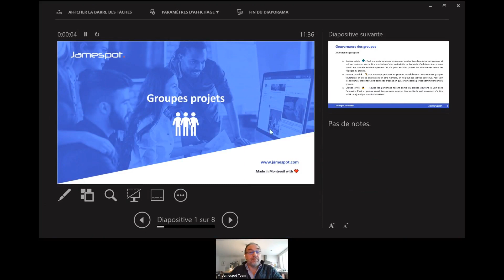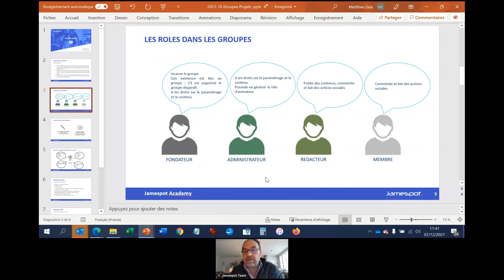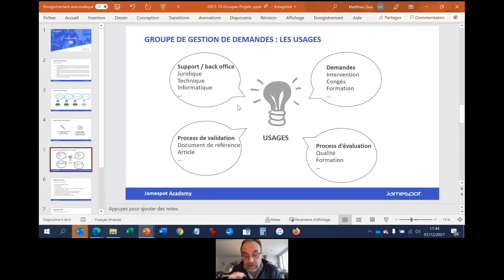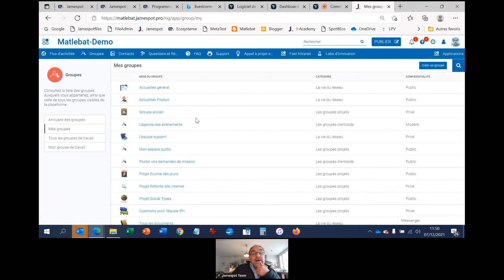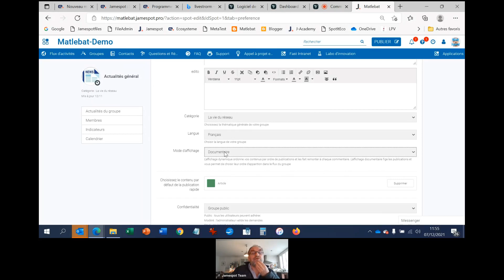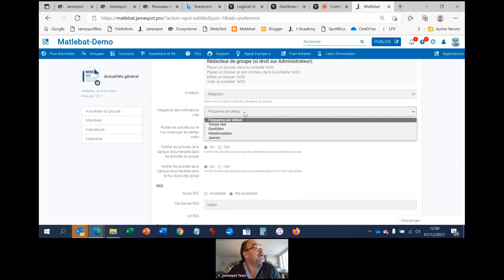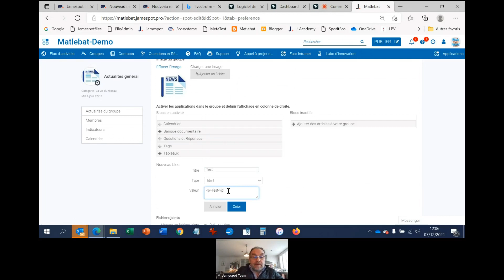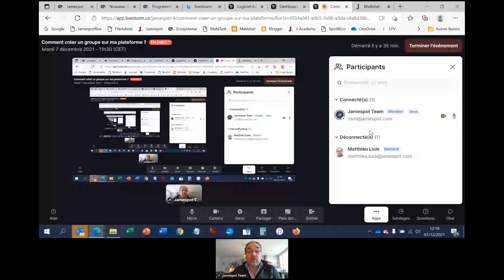Jamespot Academy - Comment créer un groupe ?